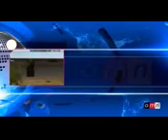OMN ODUU IJOO Dec/29/2017